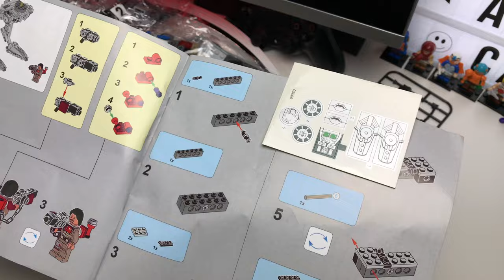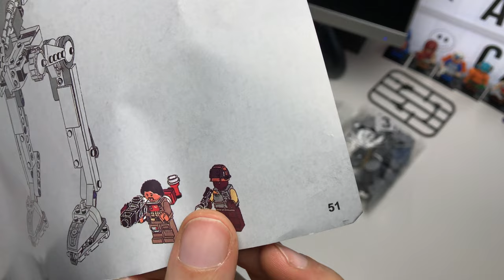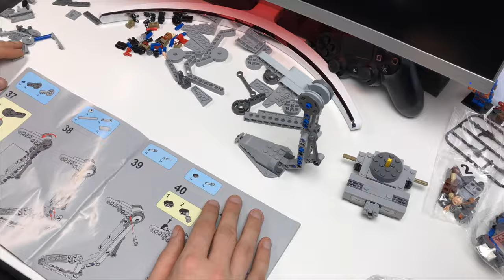"LEGO" Star Wars AT-ST Set Review + Zusammenbau - LEPIN Star Plan ATST 05066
AT-ST kaufen
Original LEGO Set bei AMAZON